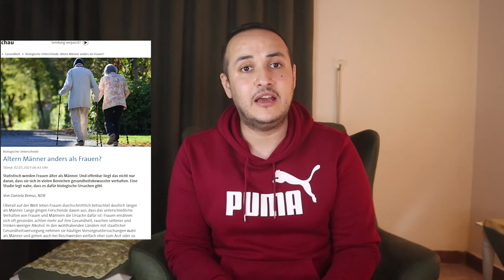اهم الاخبار || تغييرات ومفاجأة مالية كبيرة تنتظرنا بعام 2023 والانفاق العسكري على حساب الاقتصاد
00:00 مالذي تنتظره اوربا بعام 2023
03:17 تغييرات مالية جديدة بالمانيا
08:12 لماذا عمر النساء اطول من الرجال
10:15 ضرائب جديدة لبيع المستعمل
12:07 مقترح تصعيب شراء  هذه المواد